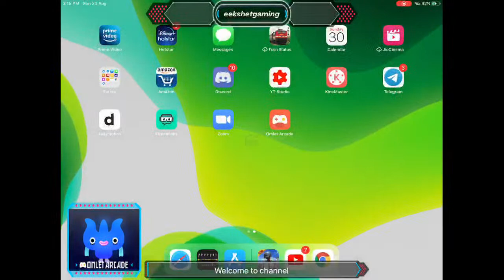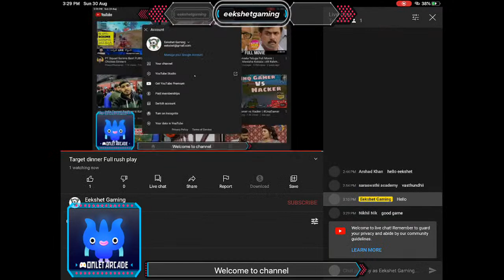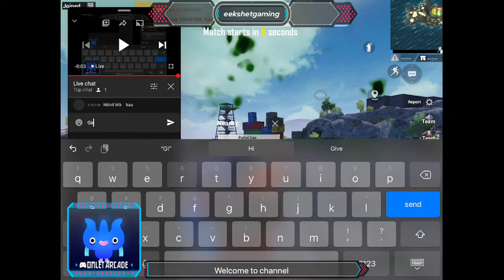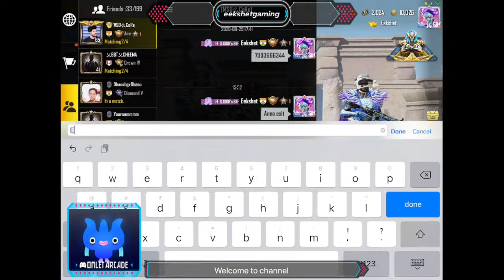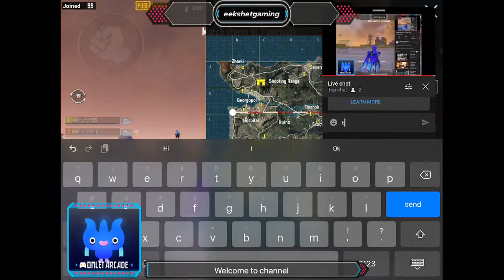Target dinner Full rush play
Not so much pro but a noob game play